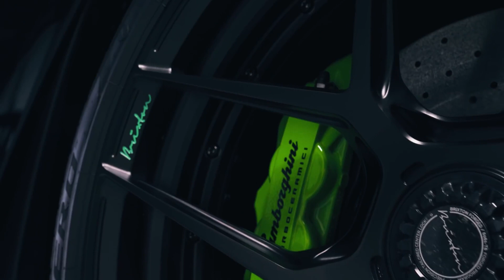How Brad Pitt Spends His MILLION Dollar Fortune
In today's Why The Beef video we are going to be looking at How Brad Pitt Spends His MILLION Dollar Fortune